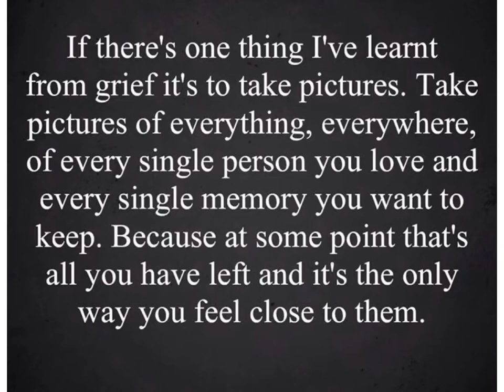Mattys time lapse puzzles. Jigsaw 4 great British cars. 25/3/2020